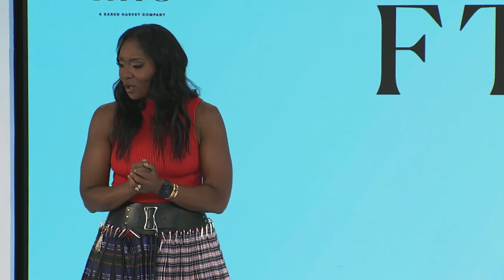Introduction - Fashion Tech Forum 2023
Lola Ogunnaike, Journalist, Time Magazine, Anchor, CNN, MSNBC Commentator, AirMail Editor-At-Large